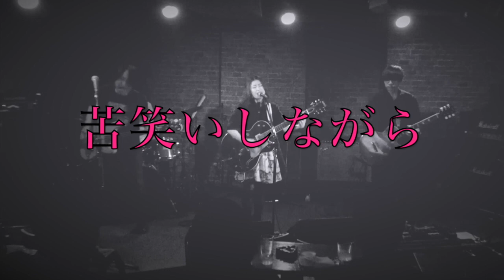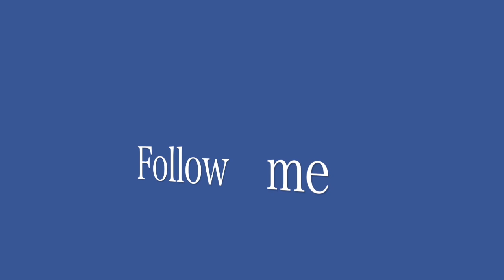北千住Knock『ChanChanCo.2nd Album発売記念Live！』- Grumbling/親子ロックバンドちゃんちゃんこ【オリジナル曲】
2020年1月26日に行なった記念すべきLive映像！
今夜は自宅で一緒にライブハウス気分を味わおう♫

北千住KnockはChanChanCo.にとって大切なhome。
またこの場所でみんなに会えることを願って歌い続けるよ。

バンド名：ChanChanCo.

ギターボーカルai、ベースhiroshiの親子を中心として、
2019年の夏に、ギターのカトリーヌ&ドラムのガイが仲間に加わり
念願のバンドを結成。

新世界に新たな風を吹かせてみせる今注目のロックバンド！
観なきゃ損々！！

＊モットー＊

生きてるとは何か
人とは何か
地球とは何か
自分は何者か

この世に生きて感じたことを「ChanChanCo.ミュージック」で
世界に発信していく親子ロックバンド！

生きる者達の幸せの為に
歌い続けるよ。

From/ChanChanCo.
＊製作者＊
guitar＆vocal→ai
guitar→カトリーヌ
bass→hiroshi
drum→ガイ

Original Song→「Grumbling」
Songwriting→ai
Arrange→ai＆hiroshi

ChanChanCo.を一緒に応援しませんか！？
いいね！も大歓迎❤️

A memorable live video that took place on January 26,2020!
Let's enjoy the feeling of live house together at home tonight♫

＊Profile＊
With guitar vocal ai and bass hiroshi as the parent and child,
in the summer of 2019, Guitar Catherine and Drum Kai
 join the group to from a long -cherished band!

Let the new world blow a new wind!

＊Motto*
What is alive?
What is a person?
What is the earth?

A parent-child rock band that conveys what it feels like to live in this world to the world through
"ChanChanCo.Music"!

I will continue to sing for the happiness of those who live.

Let's support ChanChanCo. together!?
First of all, lets participate from the channel registration!